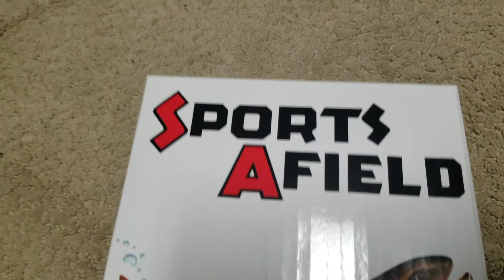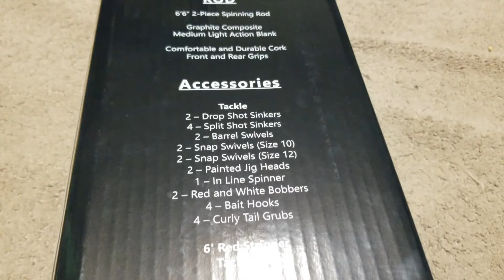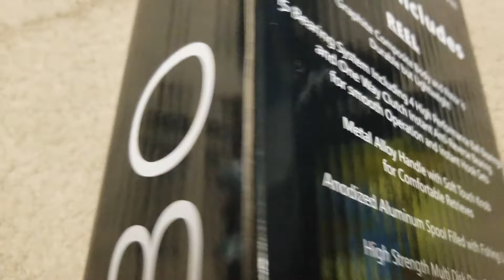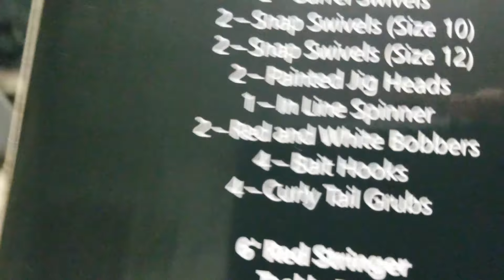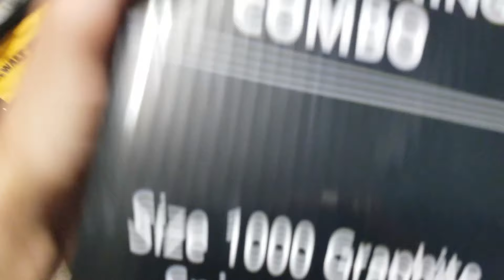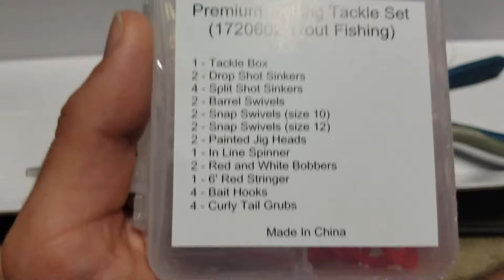Unboxing Review Of The Sports Afield Fishing Combo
history about the company Sports afield. Founded in 1887 by Claude King as a hunting and fishing magazine, it is the oldest published outdoor magazine in North America. The first issue, in January 1888, was eight pages long; it was printed on newspaper stock and published in Denver, Colorado. Sports Afield (SA) is an American outdoor magazine headquartered in Huntington Beach, California. Founded in 1887 by Claude King as a hunting and fishing magazine, it is the oldest published outdoor magazine in North America. Now looks like their main thing that they produce is high-quality safes this is the first fishing rod I've ever seen from this company and I think they've made in a long time.

About the rod. The new Sports Afield spinning combos include everything you need to get out on the water and start fishing today. The Sports Afield team has perfectly balanced this high-grade sinning reel and lightweight, sensitive rod so that they work together flawlessly right out of the box. This combo is pre-loaded with line and comes with a custom selection of the right lures and accessories for the fish you are targeting. Outfit includes Reel. Graphite composite body and rotor is durable but lightweight 5 Bearing system including 4 high performance ball bearings and one way clutch instant anti-reverse bearing for smooth operation and instant hook sets. metal alloy handle with soft touch knob for comfortable retrieves high strength multi disk drag system with 9 lb. drag force. Rod 6'6" 2 piece spinning rod graphite composite medium light action blank comfortable and durable cork front and rear grips.

Accessories
1. 1 tackle box
2. 2 Drop shot sinkers
3. 4 split shot sinkers
4. 2 Barrel swivels
5. 2 snap swivels size 10
6. 2 snap swivels size 12
7. 2 Painted jig heads
8. 1 Line spinner
9. 2 Red and White bobbers
10. 4 Bait hooks
11. 4 Curly tail grubs
Specifications for the Rod (SPTR662ML 2 Piece 6'6" ML 2-6 ib. line 1/16 oz.-5/16 oz. Lure Weight)
Specifications for the Reel (SA1000T Gear Ratio: 5.6:1 ib./yd. 4/180 6/150 8/110 Sports Afield Reel)

if you're wondering where to find the fishing rod at i got my from Costco